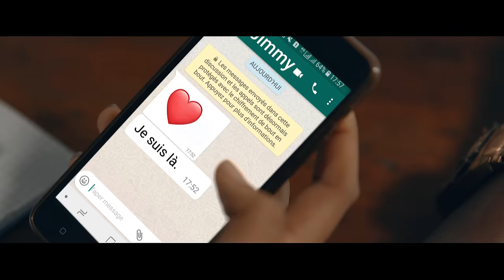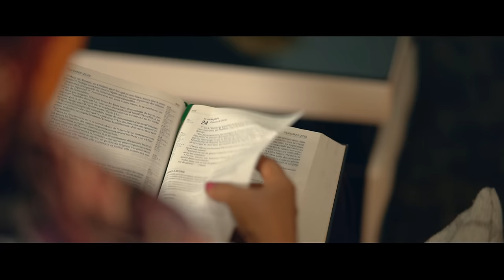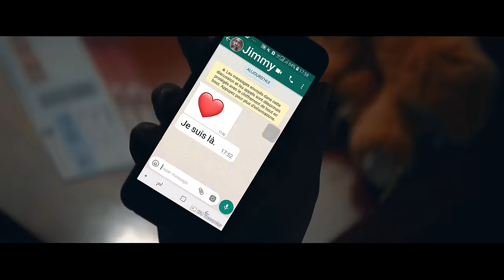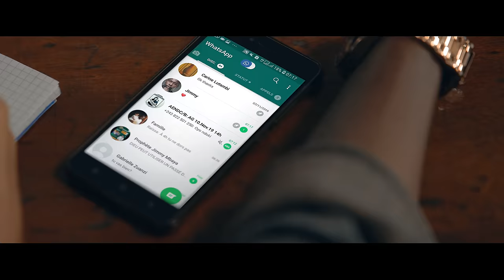Dena Mwana - Souffle (Official video)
Souffle Saint Esprit dans ton Eglise 🔥, Relève nous le vrai
Souffle Saint Esprit dans nos familles 🔥,  Enlève le faux en nous
Souffle Saint Esprit dans coeurs🔥, Remplis nous de la présence de Dieu

Voici la vidéo officielle de votre chant SOUFFLE

Original : DenaMwanaSouffle.lnk.to/e2TcE

LYRICS

Esprit de Dieu Souffle
Souffle des quatre vents
Nous t'attendons
Souffle Esprit de Dieu

Embrase ton Eglise
Révèle nous le vrai
Nous avons besoin de Toi

Ce que l'oeil na point vu
L'oreille n'a pas entendu
Esprit Tu le sais
Oui Tu le sais
Ce qui est réservé par Dieu pour tous ceux qui l'aiment

Alors Souffle
Souffle dans Ton Eglise

Esprit révèle
Révèle le Coeur de Dieu

Oh Oui souffle Esprit de Dieu
Des quatre vents
Nous t'attendons

Souffle, souffle dans Ton Eglise
Esprit révèle, rèvèle le Coeur de Dieu.

CREDITS